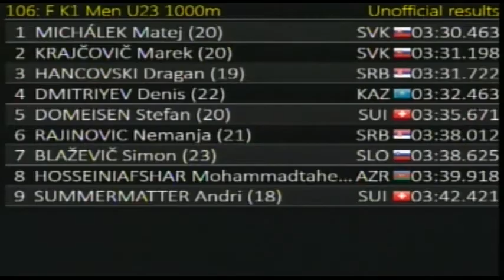K1 Women U23 1000m F